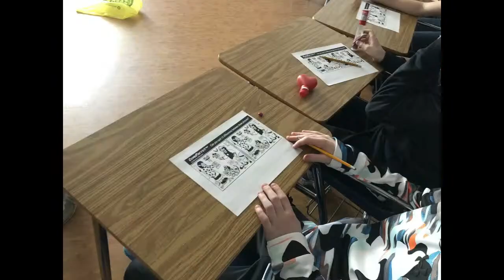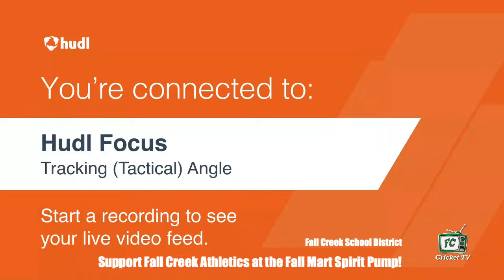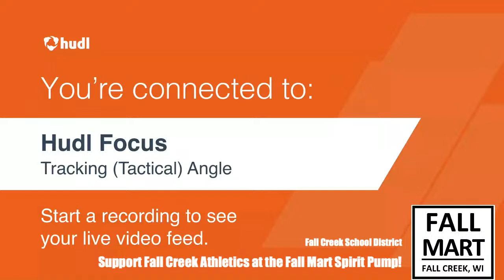Cricket TV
Fall Creek vs Stanley-Boyd